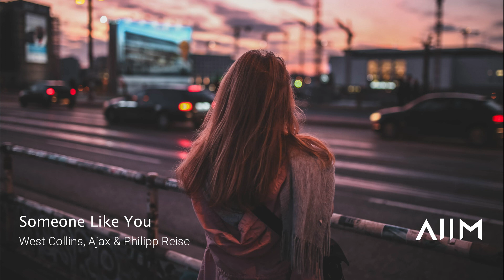2022 Progressive House Mix | Best Progressive House Mix 2022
2022 Progressive House Mix | Best Progressive House Mix 2022

Hello my friends! I hope you guys are having a great day! Today I'm back with something very different, this is a very exclusive content only for you guys,
I hope you like it because it took me so long for this one, enjoy

Tracklist in the comments section.

I do not take credit for any of the music uploaded on this channel. Everything uploaded to this channel is for promotional/entertainment purposes only. Want a song removed? Just message us and we will remove your content ASAP.